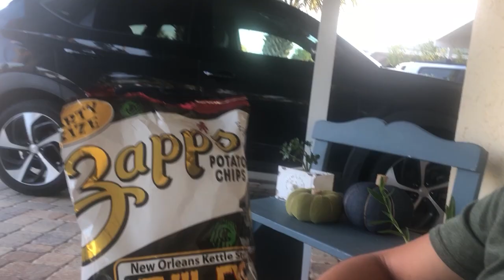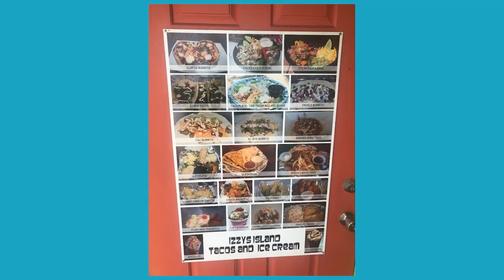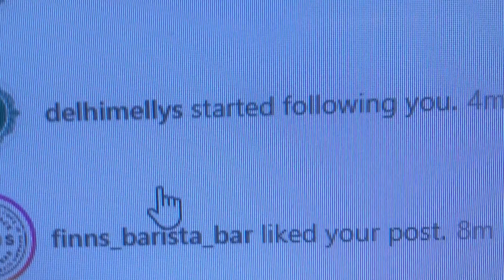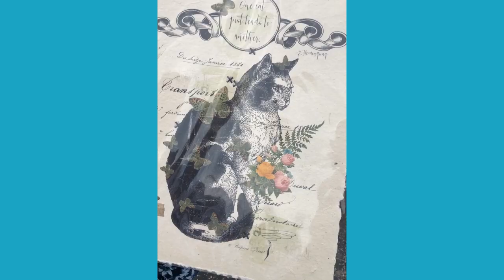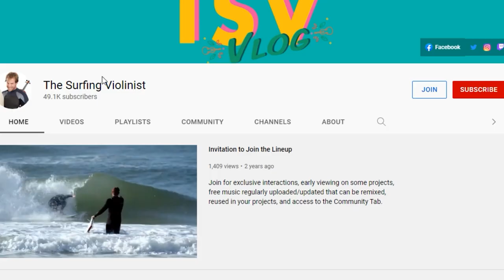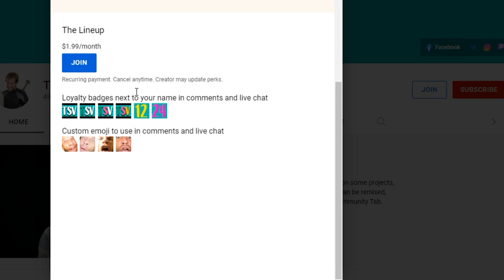East End Vibes: The Family Vlog Episode 21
Mel and I start ballroom dance classes. Satya returns home. We review 2 gimmicks: Coke Dreamland and Zapps Evil Eye, and I revisit Homer's Odyssey.

This is the 20th Vlog in the Family Vlog originally released October of 2022
21 | TFV | Est End Vibes | September 2022

CHAPTERS
00:00 Intro
00:03 Ballroom Dance Lessons
00:15 Mel's outdoor living space
00:30 Gimmick Review-Coke Dreamland
01:32 Gimmick Review-Zapp's Evil Eye
02:23 Strongbad's Econ 101
02:26 LoTech Memery
02:32 The Odyssey Reassessment
02:38 Hurricane Fiona East Coast Surf Trip
02:42 New Smyrna Tacos
02:58 Green Screen Gig
03:08 Hurricane Ian
03:28 Hurricane Ian Surf Recon
03:34 DIFFERENCES ARE SURFACING
03:43 Masala vlog update
03:36 Beyond Bollywood OneTake
03:51 SOWAL House Radiohead Quartets
03:57 Electric Violin Stroll
04:02 Lune reacts to Curry Leaves
04:13 Satya's homecoming
04:47 Smith Sendoff Etymology
07:15 Handheld DDR
07:35 Val's Cash Only Waffle and Omelet House